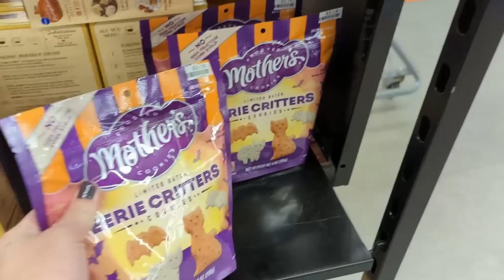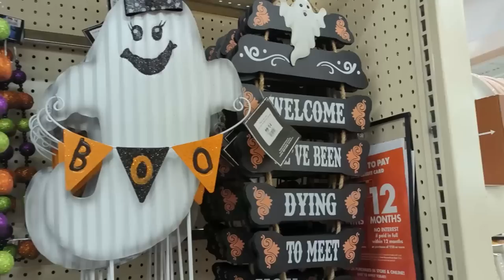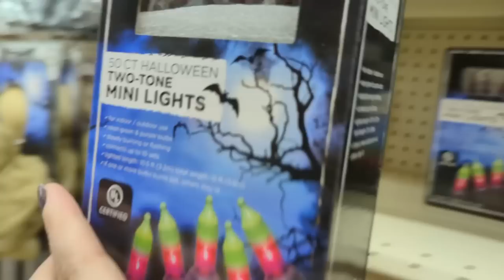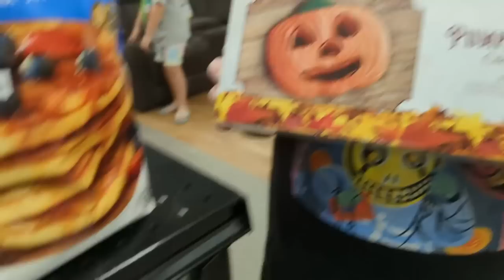Halloween Shopping at Big Lots | Spooky Brandie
Amazon Wishlist